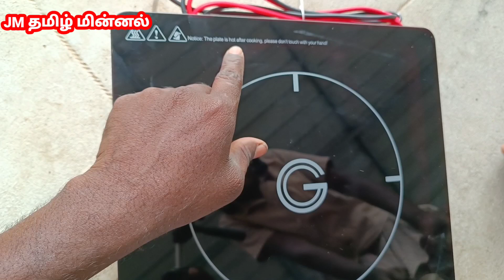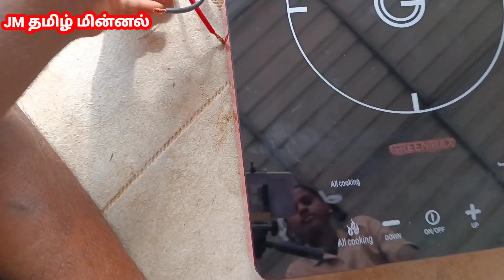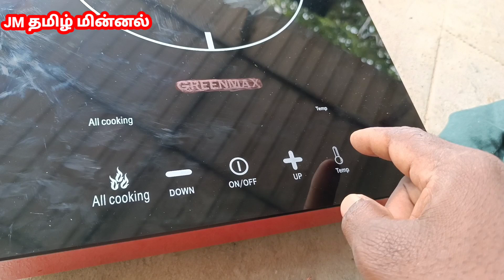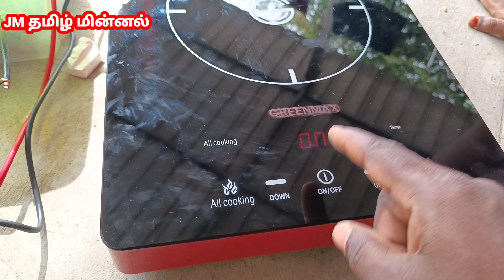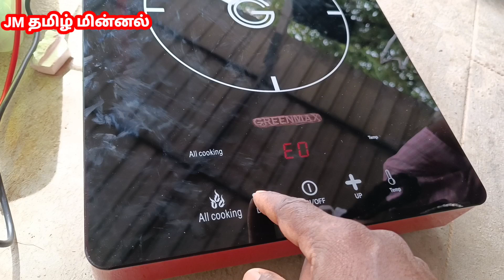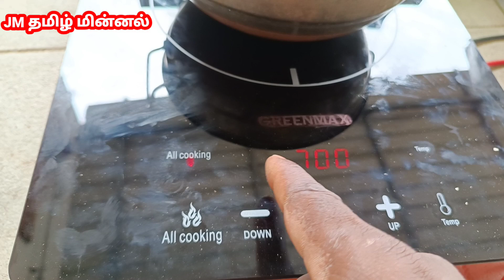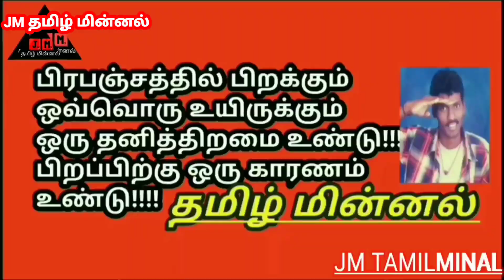DC 24v Solar induction stove/ சோலார் இன்டக்சன் ஸ்டவ்//24v 20Ah/jm Tamilminnal solar tech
jm Tamilminnal solar energy